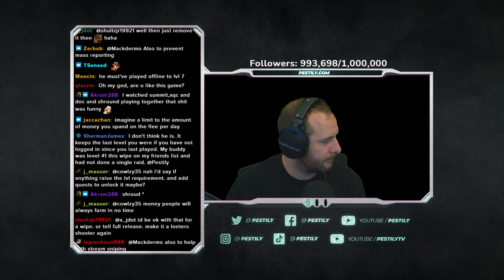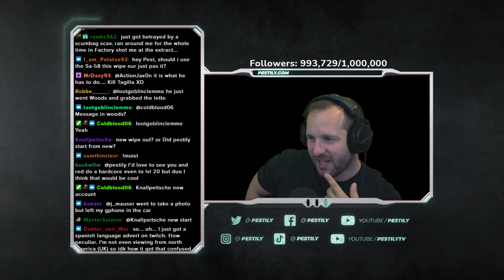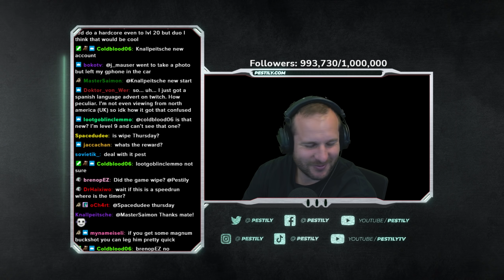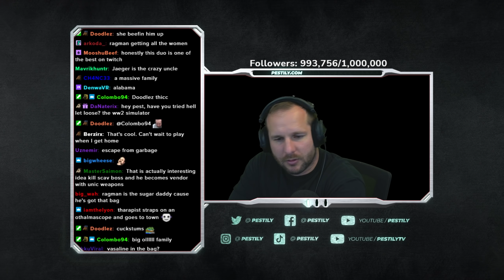Starting All Over Again! - Episode 1 - 1 to 20 Speedrun w/ RedOpz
A new concept of a dual perspective playthrough from 1-20 which will lead into another series of PVP action using the same format coming out later this year! Hope you enjoy :)

Youtube Channels!

Live Stream!

Socials!

Merch!